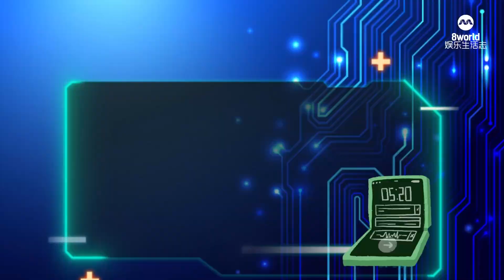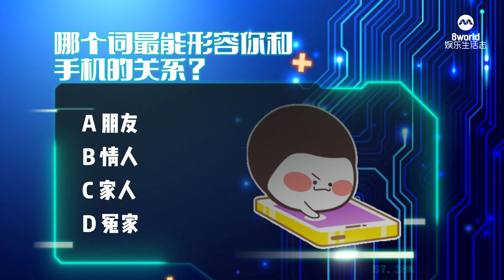8视界娱乐生活志｜本地艺人的“机情问答”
另一半对你的手机做哪一件事，让你最不能忍？
哪个词最能形容你和手机的关系？
来看看本地艺人 陈泂江、黄暄婷、芳榕、何盈莹、方展发 和 周智慧 怎么说！